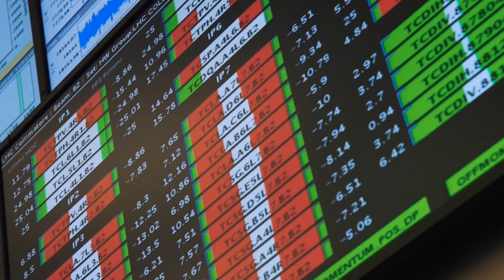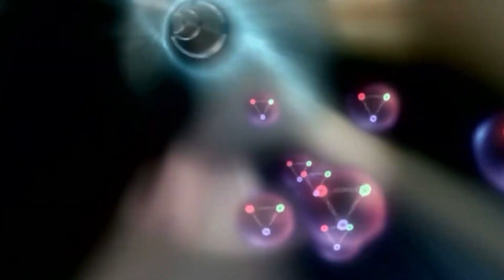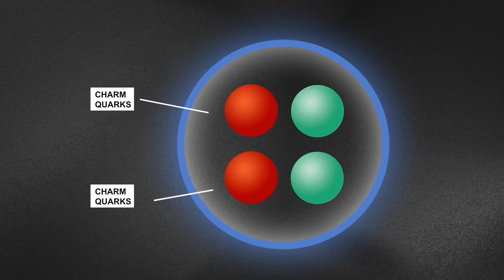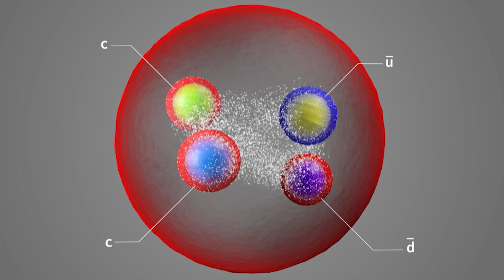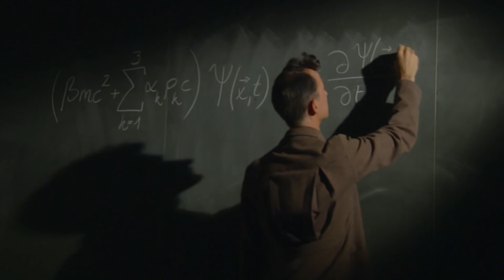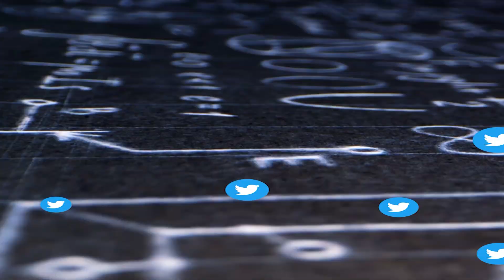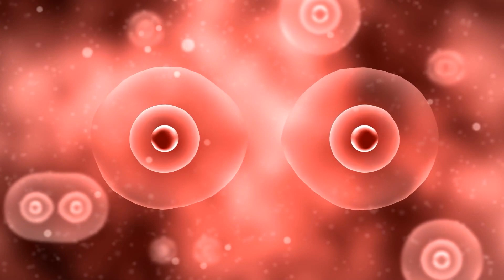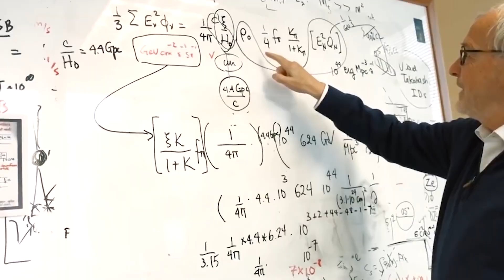When CERN Scientists Crashed Two Particles At Supersonic Speed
Today we discuss what happened When CERN Scientists Crashed Two Particles At Supersonic Speed on this episode of infomystery show.